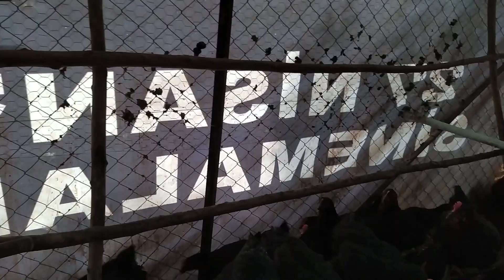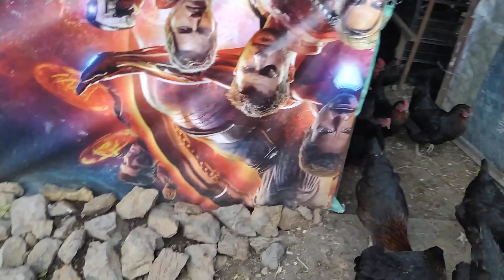Tavuklarımıza Yeni Beslenme Ve Gezinti Alanı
Sevgili dostlar ürünlerimizi tamamen doğal yöntemlerle katkısız ve tarım ilacı kullanmadan üretmekteyiz. Gönül rahatlığıyla çocuklarınızla ve ailenizle  tüketebilirsiniz.
Satın almak isterseniz aşağıdaki linke tıklayıp mağazamızı ziyaret edebilirsiniz.